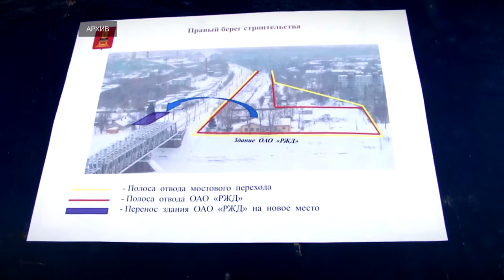И. Руденя провёл рабочую встречу с руководителем Федерального дорожного агентства Романом Новиковым